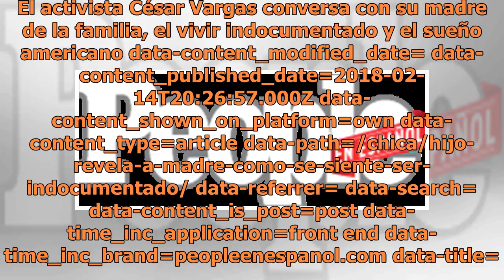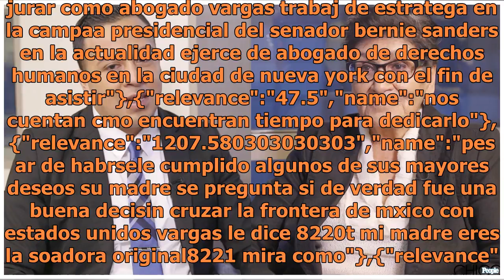César Vargas habla con su madre sobre inmigración y el sueño americano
El activista César Vargas conversa con su madre de la familia, el vivir indocumentado y el sueño americano data-content_modified_date= data-content_published_date=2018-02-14T20:26:57.000Z data-content_shown_on_platform=own data-content_type=article data-path=/chica/hijo-revela-a-madre-como-se-siente...